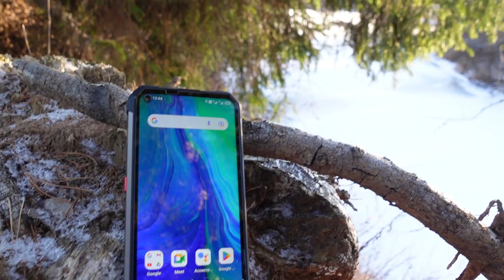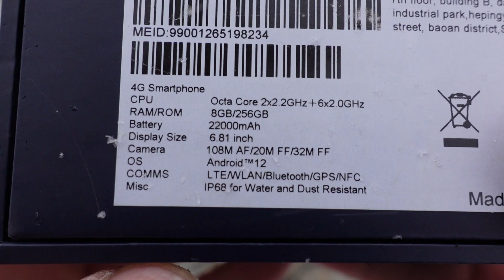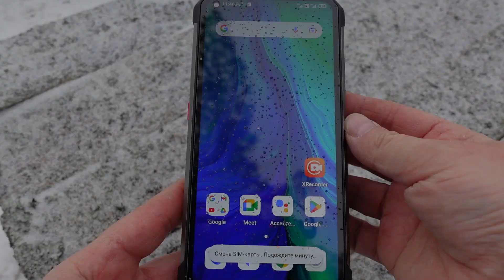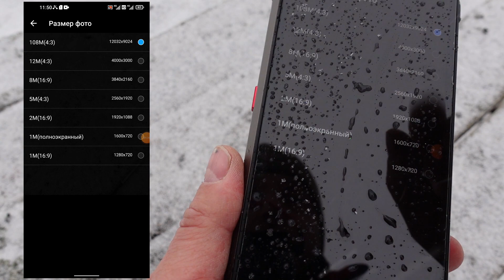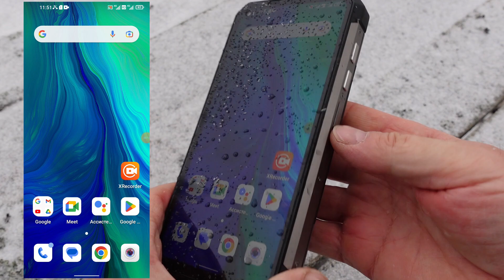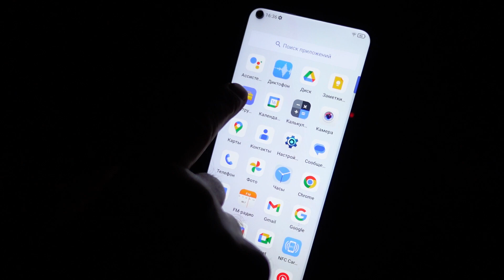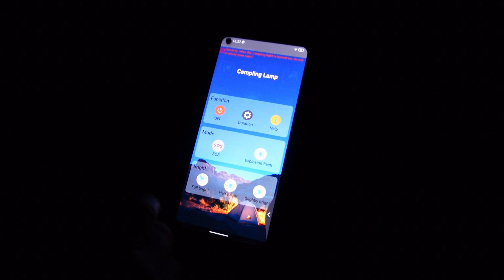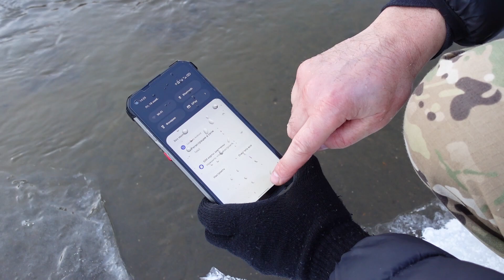Unihertz TANK - Эксклюзивный защищённый смартфон!!!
Unihertz TANK - это защищённый телефон с огромной, ёмкой батареей. С 108 пиксельной камерой и камерой ночного видения. Обзор телефона, тесты и испытания.

Song: Zukira & Croobz - We (Instrumental Edit) [Concordia Recordings]